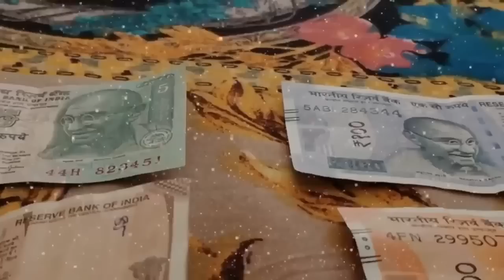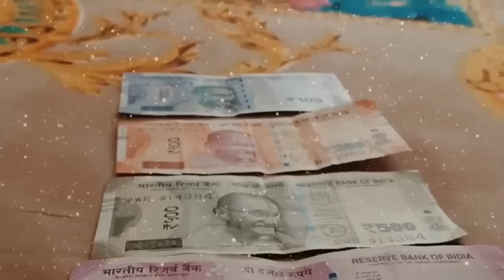13 जुलाई सावन कामिका एकादशी पर तुलसी में बांधे यह धागा सोने चाँदी से घर की तिजोरी भर जाएँगी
EKADASHI VRAT
BHAGWAT GEETA
JAI SHREE RADHA
EKADASHI VRAT KATHA
IS MAHINE KI EKADASHI